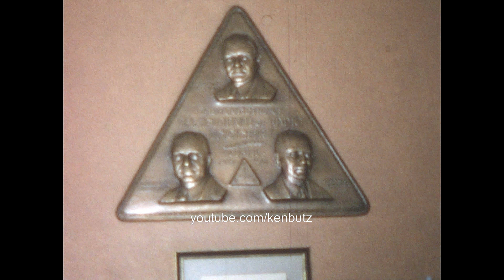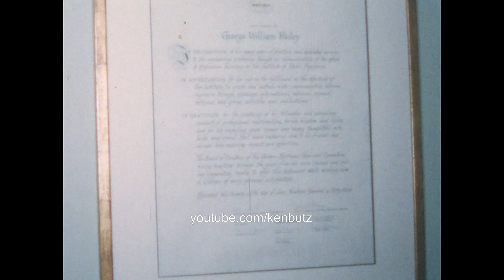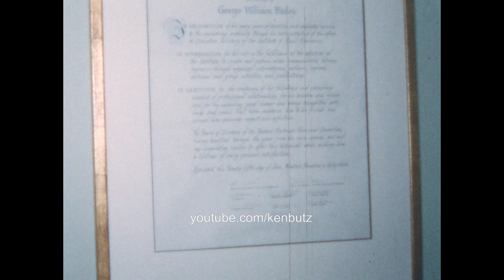The Brokaw Mansion NYC 1950s ~ Offices of the Institute of Radio Engineers ~ Razed 1965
A very rare look both outside and inside of the famed Brokaw Mansion during the time it was occupied and served as offices for the Institute of Radio Engineers.  An interior tour shows the various floor and offices during a typical workday – including a rare glimpse of some of the artwork, mosaics, stunning interior architecture, awards and even a look at very early computer (taking-up an entire room) can be seen at: 7:58.  Also includes many views of staff and shots looking out the windows onto Fifth Avenue, Central Park and surrounding buildings (including the Fletcher-Sinclair Mansion located across the street).
Located at 1 East 79th Street, the mansion was built in 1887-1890 by Rose and Stone for millionaire Isaac Vail Brokaw who made his fortune in the clothing manufacturing industry.  It was modeled after the 16th century Chateau Chenonceaux in France’s Loire Valley.  The Institute of Radio Engineers (IRE) purchased it in 1946 and later acquired two more of Brokaw’s adjacent houses (7 East 79th Street in 1954 and 984 Fifth Avenue in 1961). The IRE used each of the mansion’s four floors as office space. In the early 1960s, the Institute of Radio Engineers merged with the American Institute of Electrical Engineers to form the Institute of Electrical and Electronics Engineers (IEEE) and would later sell the property.  It was demolished in February 1965 to make way for a high-rise apartment building which is still there today.